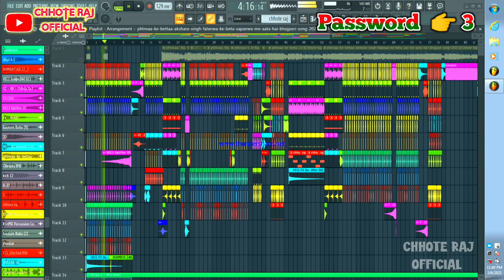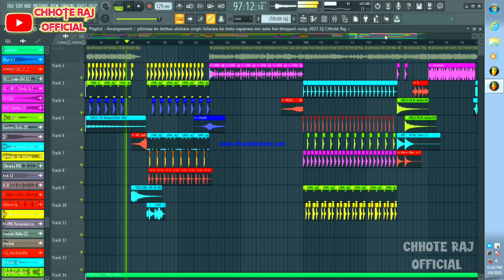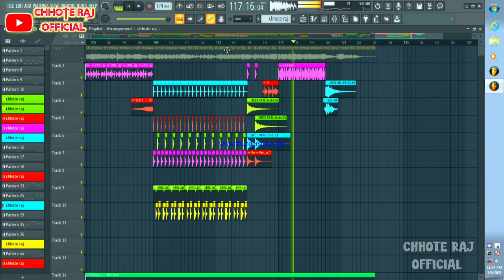Falanuma Ke Beta Sapanwa Mein Aata Hai Hard Dj Remix Song Flp 2021 Antra Singh Chhote Raj Official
Falaknuma Ke Beta Sapanwa Mein Aata Hai Hard Dj Remix Song Flp 2021  Antra Singh Chhote Raj Official